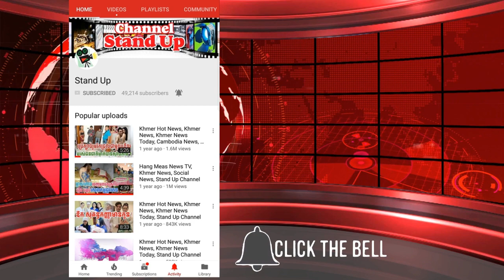​ក្តៅៗ ករណីចាប់មនុស្សតាមផ្លូវសាធារណៈ កំពុងបង្កការភ័យខ្លាចយ៉ាងខ្លាំង, Khmer News Today, Stand Up